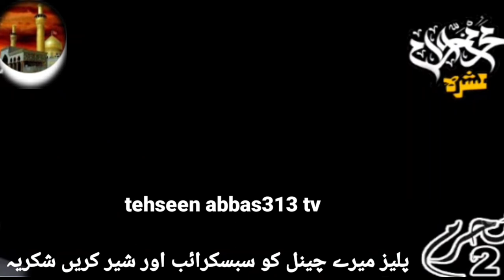Allama ali nasir talhara@tehseenabbas313tv6 2022 علامہ علی ناصر الحسنین بہت خوب صورت پیغام ہے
www۔tehseen abbas313 ۔com
بہت ہی خوبصورت انداز میں بیان کیا ہے موضوع ہے نسب ماشاءاللہ حق ادا کر دیا ہے۔اب کوئی بات مانے یا نہ مانے

Ignore Option